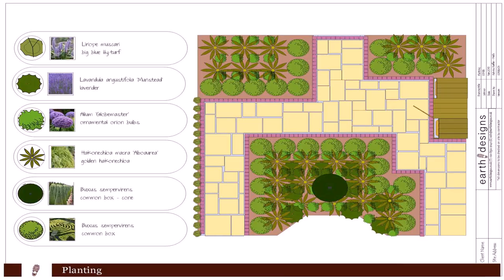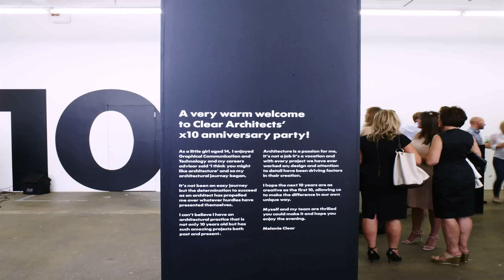House Plans East London (see description)